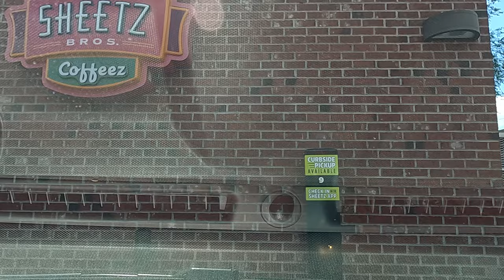Driving from Lewistown to Lewisburg, PA via Centre Hall, PA (07/07/2024)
In returning to Lewisburg, I decided after gassing up at Sheetz to travel via US 322 to Centre Hall, then head east on PA 45 from there.